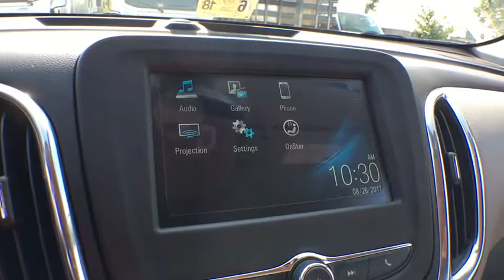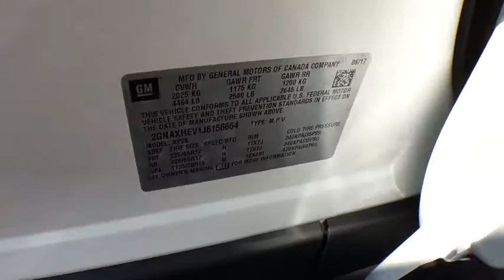2018 Chevrolet Equinox Sterling, Leesburg, Vienna, Chantilly, Fairfax, VA T80035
2018 Chevrolet Equinox LSbrbrPriced below KBB Fair Purchase Price!br32/26 Highway/City MPG
Active aero shutters|Door handles body-color|Glass acoustic laminated windshield|Glass solar absorbing light|Headlamp control automatic on and off with automatic delay|Headlamps halogen composite|Liftgate rear manual|Mirror caps Black|Mirrors outside heated power-adjustable manual-folding|Tire compact spare T135/70R16 blackwall|Tires P225/65R17 all-season blackwall|Trim Black lower window|Wheel spare 16' (40.6 cm) steel|Wheels 17' (43.2 cm) aluminum|Air conditioning semi-automatic single-zone|Assist handle driver|Assist handle front passenger|Assist handles rear outboard|Cruise control electronic with set and resume speed|Defogger rear-window electric|Display driver instrument information enhanced monochromatic|Door locks power with lock-out protection|Floor mats carpeted front|Floor mats carpeted rear|Head restraints 2-way adjustable (up/down) front|Keyless Open includes extended range Remote Keyless Entry|Keyless Start push-button|Map pocket driver seatback|Map pocket front passenger seatback|Mirror inside rearview manual day/night|Power outlet 2nd row auxiliary 12-volt|Power outlet cargo area auxiliary 12-volt|Power outlet front auxiliary 12-volt|Remote panic alarm|Seat adjuster driver 4-way manual fore/aft up/down|Seat adjuster front passenger 4-way manual|Seat rear split-folding with center armrest|Seats front bucket|Shift lever urethane|Speedometer miles/kilometers|Steering column tilt and telescoping|Steering wheel controls audio phone interface and driver information center controls|Steering wheel 3-spoke deluxe|Sunglass storage overhead|Theft-deterrent system unauthorized entry|USB port with auxiliary input jack located in the center stack storage area|Visors driver and front passenger illuminated vanity mirrors covered|Window power with driver Express-Up and Down|Window power with front passenger Express-Down|Windows power rear with Express-Down|Axle 3.50 final drive ratio|Brake lining high-performance noise and dust performance|Brake electronic parking|Brakes 4-wheel antilock 4-wheel disc 16' front and rear|Driver Shift Controls|Engine control stop-start system|Engine 1.5L Turbo DOHC 4-cylinder SIDI VVT (170 hp [127.0 kW] @ 5600 rpm 203 lb-ft of torque [275.0 N-m] @ 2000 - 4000 rpm)|Exhaust single outlet|Front-wheel drive|Fuel gasoline E15|GVWR 4464 lbs. (2025 kg)|Mechanical jack with tools|Suspension front MacPherson strut|Suspension rear 4-link|Transmission 6-speed automatic electronically-controlled with overdrive includes Driver Shift Control|Antenna roof-mounted (Black.)|Audio system feature 6-speaker system|Audio system Chevrolet MyLink Radio with 7' diagonal color touch-screen and AM/FM stereo includes Bluetooth streaming audio for music and most phones featuring Android Auto and Apple CarPlay capability for compatible phones|Bluetooth for phone personal cell phone connectivity to vehicle audio system (Go to find out which phones are compatible with the vehicle.)|Noise control system active noise cancellation|OnStar 4G LTE and built-in Wi-Fi hotspot connects to the Internet at 4G LTE speeds includes OnStar Data Trial for 3 months or 3GB (whichever comes first) for coverage map details and system limitations. Services vary by model. OnStar acts as a link to existing emergency service providers. Not all vehicles may transmit all crash data. Available Wi-Fi requires compatible mobile device active OnStar service and data plan. Data plans provided by AT&T.)|SiriusXM Satellite Radio delete|Air bags dual-stage frontal driver and right front passenger with passenger sensing system thorax side-impact seat mounted driver and right front passenger head curtain side front and rear outboard seating positions (Always use safety belts and child restraints. Children are safer when properly secured in a rear seat in the appropriate child restraint. See the Owner's Manual for more information.)|Daytime Running Lamps separate cavity LED|Door locks rear child security manual|Horn dual-note|OnStar Guidance Plan Limited Trial Service including Automatic Crash Response Stolen Vehicle Assistance Roadside Assistance Turn-by-Turn Navigation Advanced Diagnostics and more (trial excludes Hands-Free Calling) (Fleet orders receive a 6-month trial. for coverage map details and system limi